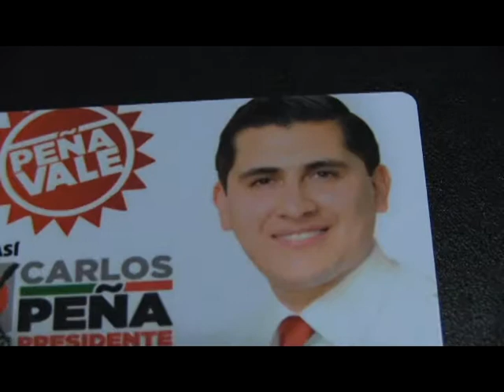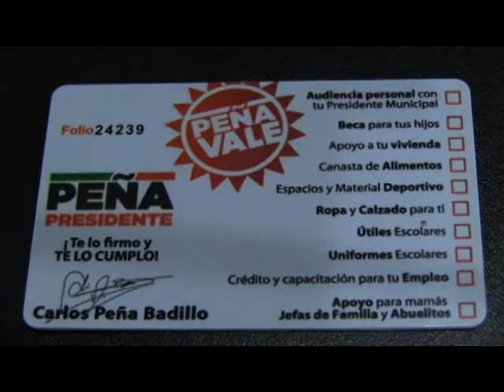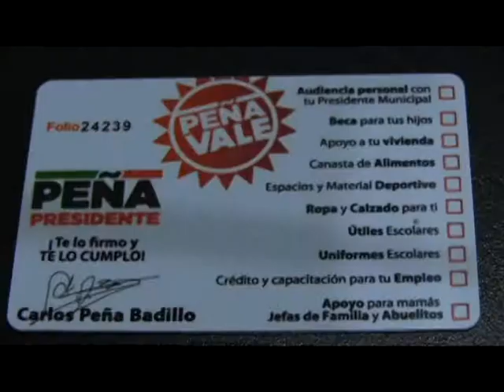Peñavales estarán disponibles hasta el mes de marzo para la ciudadanía